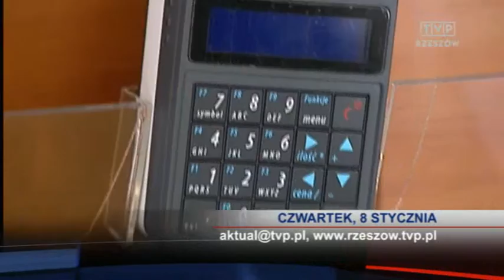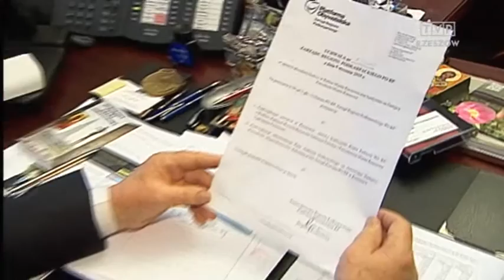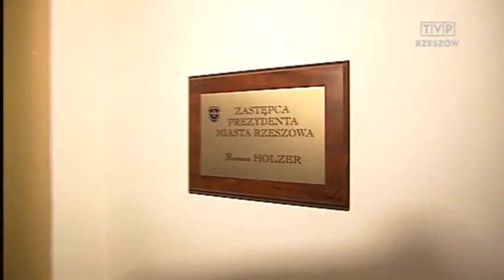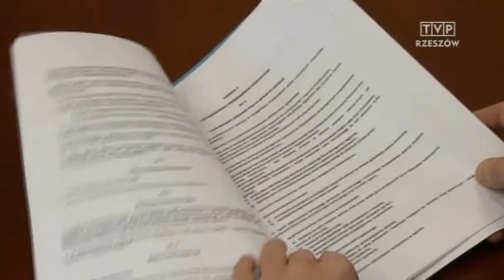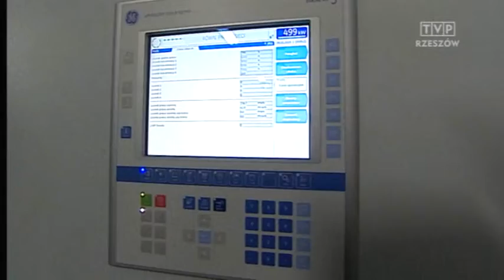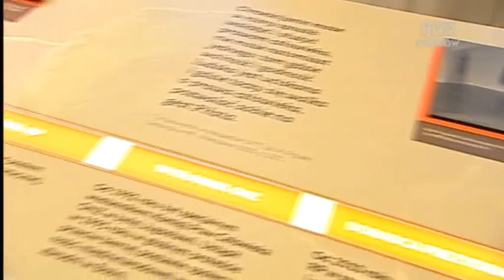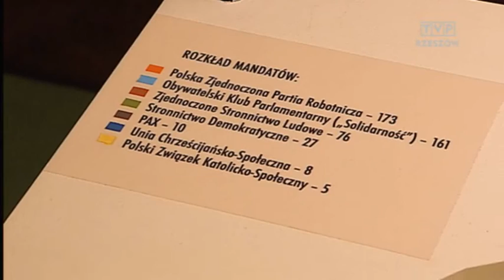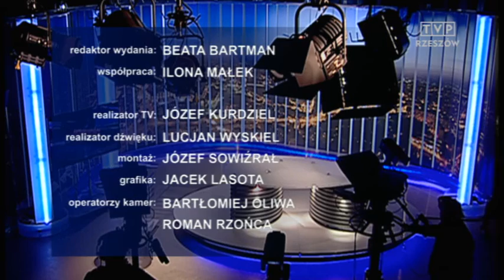Aktualności 8.01.2015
W tym wydaniu AKTUALNOŚCI: pożar w Górnie - 4 osoby nie żyją 16 trafiło do szpitala, pierwsza na Podkarpaciu rolnicza biogazownia w Odrzechowej oraz wzrost sprzedaży kas fiskalnych.